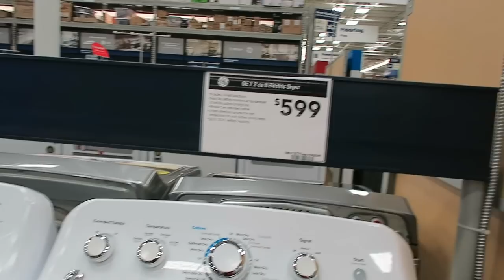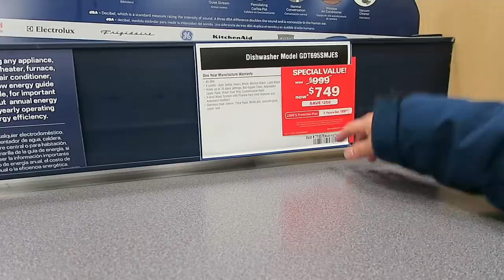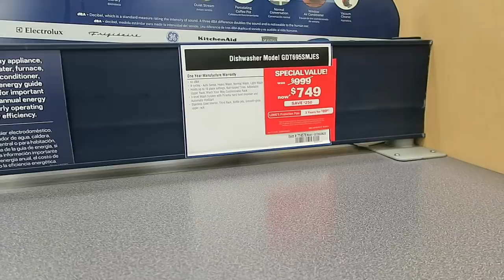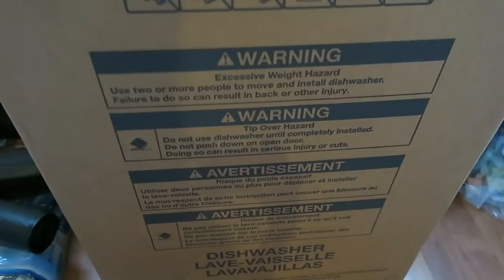máy rữa chén ở Mỹ như thế nào ?Vinh Nguyen Thi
Hư máy rữa chén và đi mua máy ở cho Lowes.Cuộc sống Mỹ